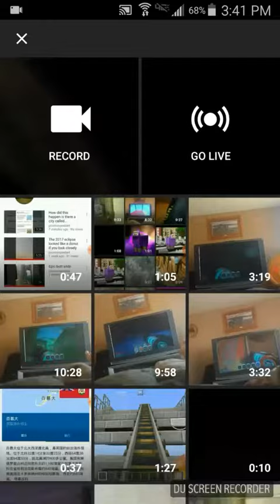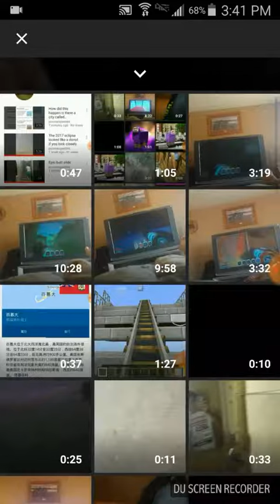What I had and what I did